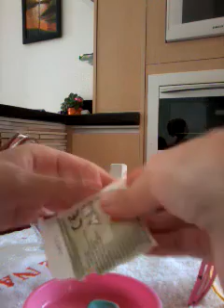Como preparar papinha para baby alive original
nesse video eu ensino a preparar papinha para baby alive original espero que gostem